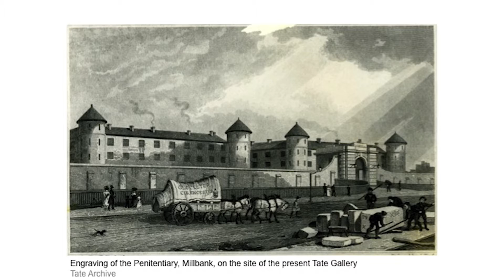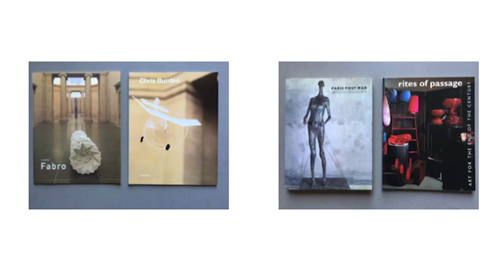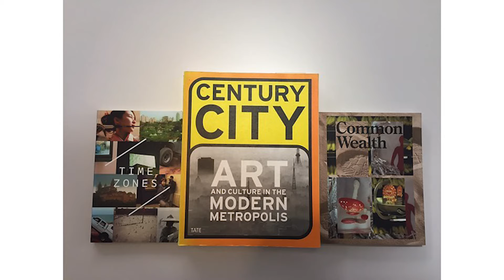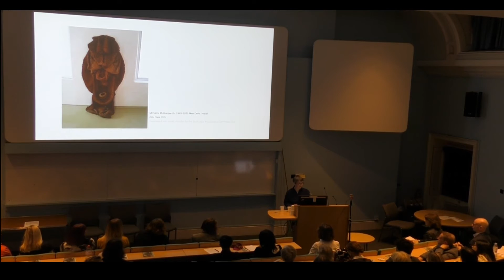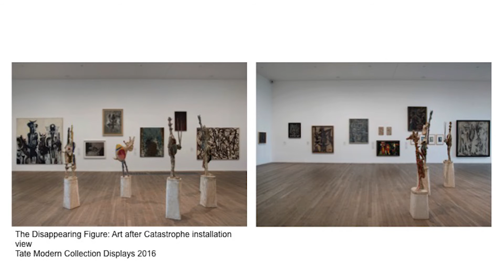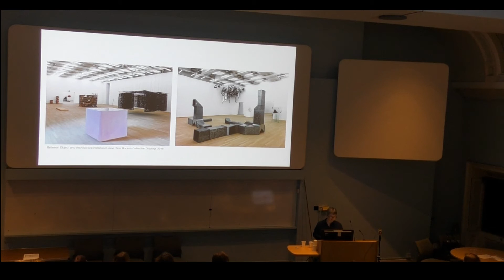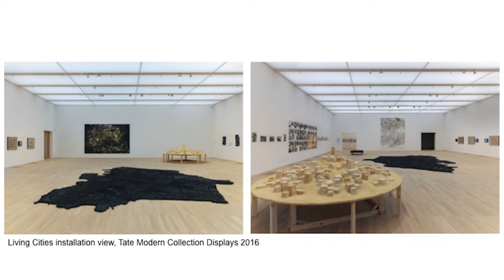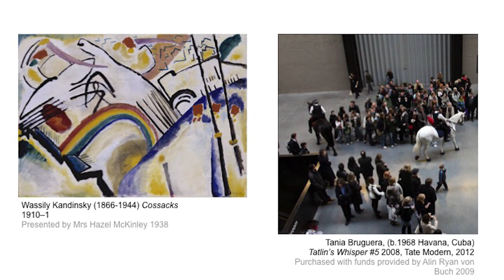Frances Morris - 'Looking at the Past Through the Lens of the Present'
Frances Morris was appointed Director of Tate Modern in April 2016.  She has played a key role in the development of Tate over decades, joining as a curator in 1987, becoming Head of Displays at Tate Modern (2000–2006) and then Director of Collection, International Art until she was appointed to her current role. She has continually worked to re-imagine Tate’s collection and has been instrumental in developing its international reach and its representation of women artists.

Frances was jointly responsible for the initial presentation of the opening collection displays at Tate Modern in 2000, which radically transformed the way in which museums present the story of modern art. She has curated landmark exhibitions, many of which were large-scale international collaborations, including three major retrospectives of women artists, Louise Bourgeois in 2007, Yayoi Kusama in 2012 and Agnes Martin in 2015.

The lecture by Frances Morris is part of a dynamic series involving museum directors from the UK and abroad, and is aiming to spark a lively exchange on the issues facing museums, and those who lead them; the series has been organised by Martin Caiger-Smith, Head of MA Curating, and Professor Deborah Swallow, Director of The Courtauld.

In the last few years there have been a number of high-profile appointments in the leadership of museums. The opportunities and challenges this new generation of museum directors face are many: how to re-purpose or extend existing museum buildings; how to attract new audiences and engage existing ones at local, national, and international levels; how to serve artists and conserve art, rethink the purpose and range of collections and programmes, and face the digital future; and how to secure and increase funding in an increasingly tough and complex environment. The speakers will consider these and other questions, reassess the role of the museum in society in the 21st century, and discuss their own plans, and aspirations for the future.